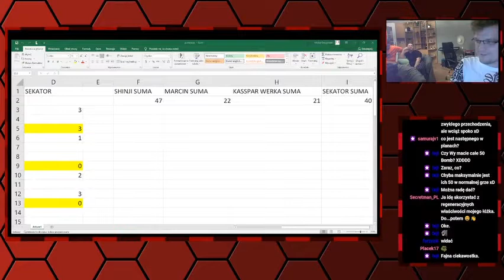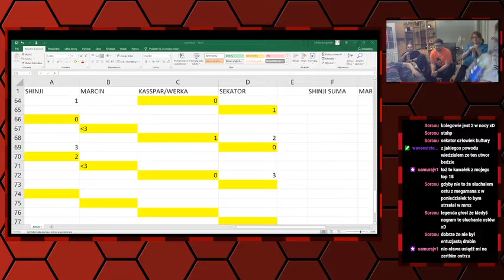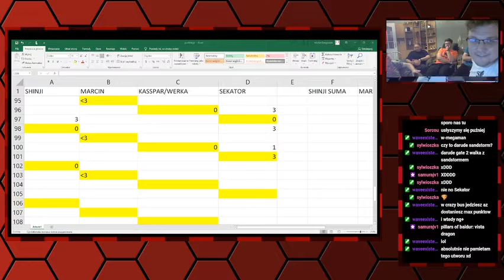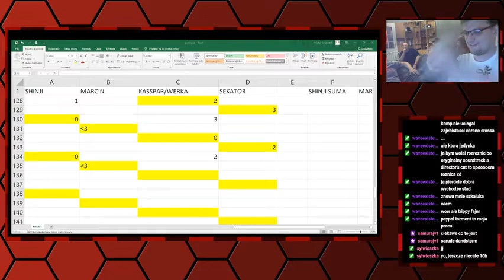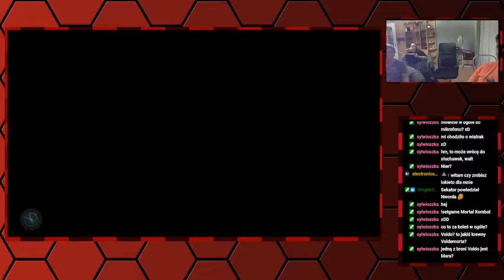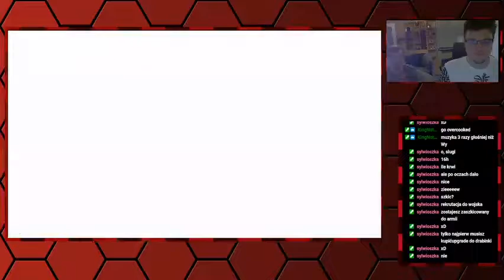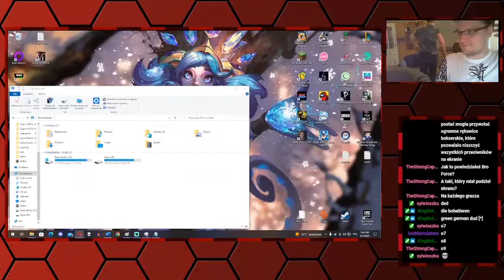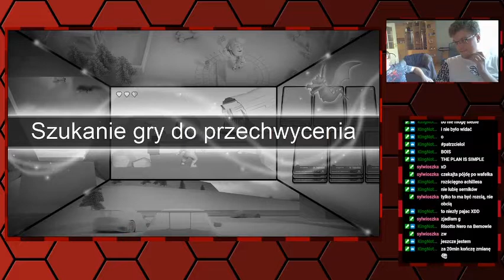Seversi archiwum: 24-GODZINNY STREAM—6/7.08.2022 part3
00:00 Super Metroid Multiplayer z Lagosem
42:07 Pogadanka
57:43 Quiz muzyki z gier, cz. 2
2:51:49 Pogadanka o wszystkim i o niczym oraz szukanie muzyki
3:09:44 Soul Calibur 6
3:56:50 Matal Slug X
4:45:57 Pogadanka z chatem
4:58:05 MegaMan 2
5:16:22 Rogue Legacy